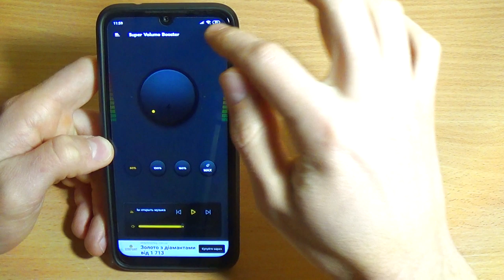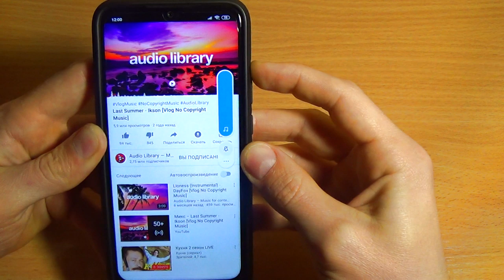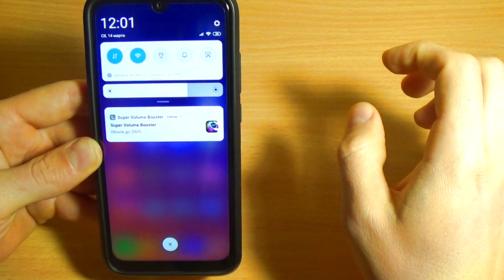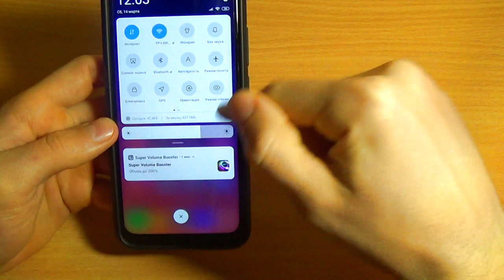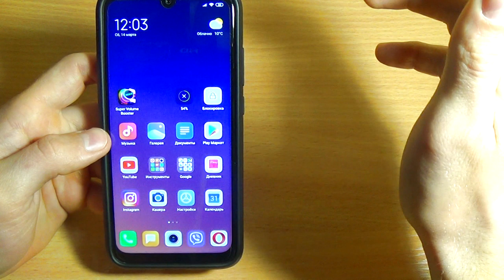ПОСЛЕ ЭТОГО УВЕЛИЧИЛСЯ ЗВУК / ГРОМКОСТЬ ДИНАМИКОВ ПОВЫСИЛАСЬ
НАДЕЮСЬ, ЧТО ЭТО ВИДЕО ВАМ ПОНРАВИТСЯ!
ЕСЛИ ЭТО ТАК - БУДУ ВАМ ОЧЕНЬ БЛАГОДАРЕН за...
✔ПОДЕЛИТЕСЬ ЭТИМ ВИДЕО С ДРУЗЬЯМИ 😍
✔КОММЕНТАРИЙ ✍

Приложение для усиления звука (громкости) ваших динамиков!

Если я что-то покупаю в интернет магазинах то пользуюсь этим